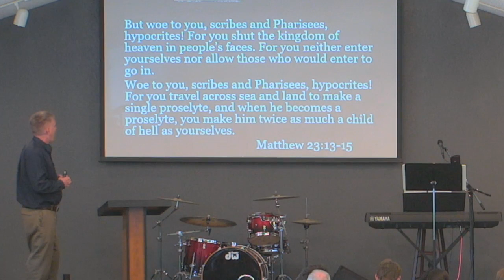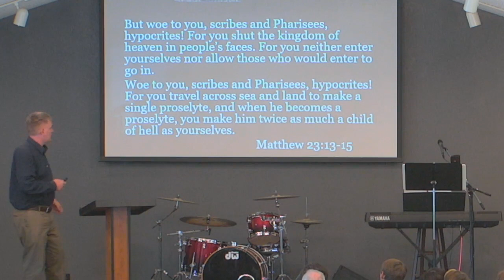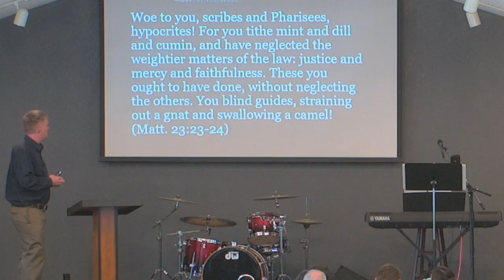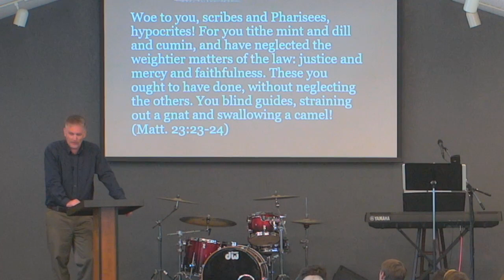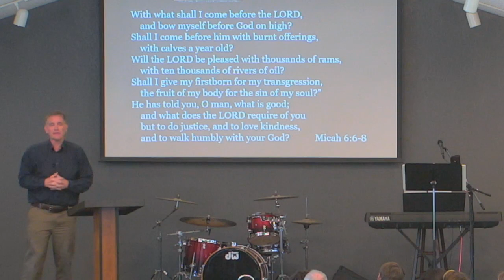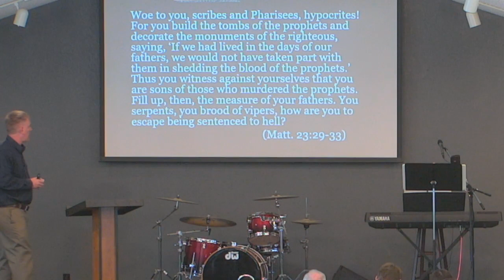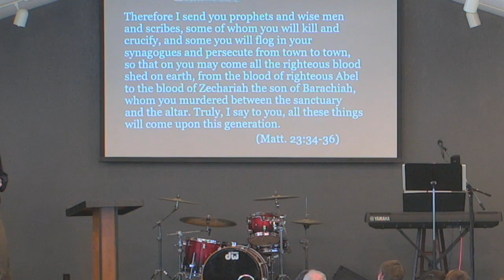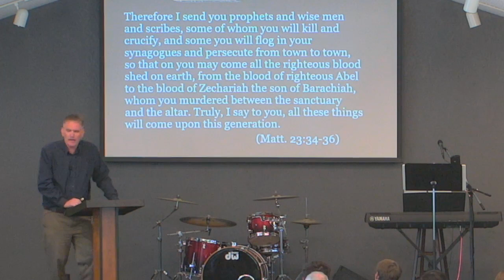BBF Sunday Service: September 4, 2022